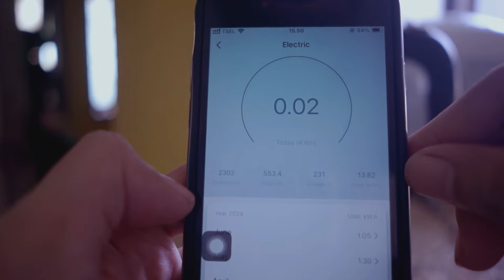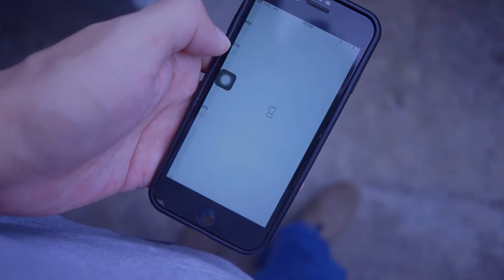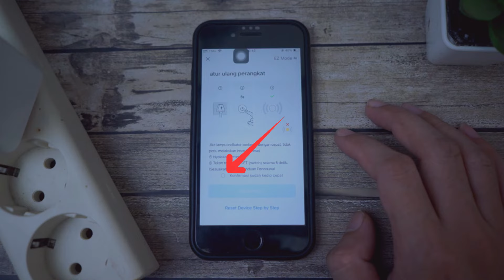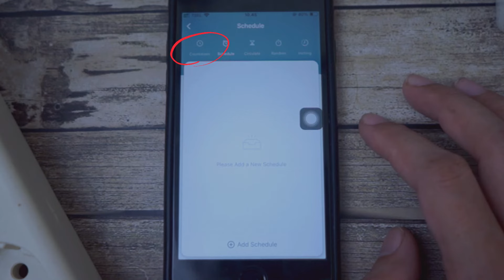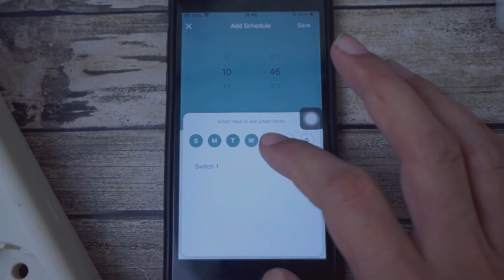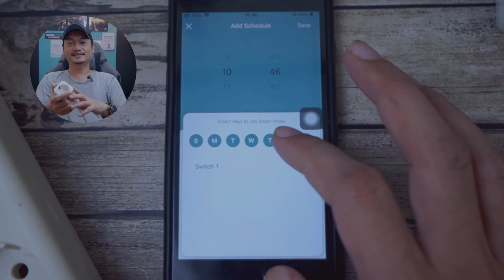STOP KONTAK WIFI OTOMATIS BISA DIATUR JARAK JAUH - bardi smart plug